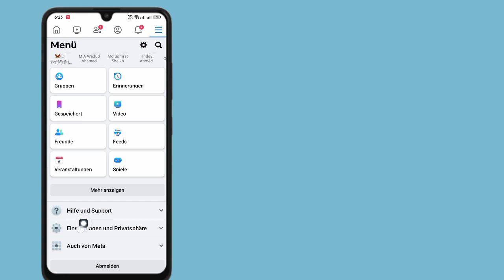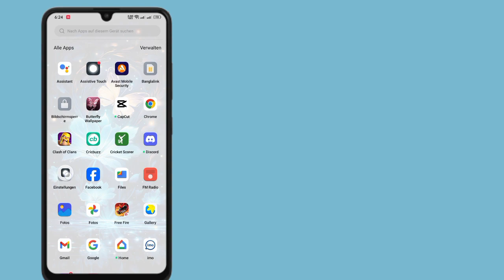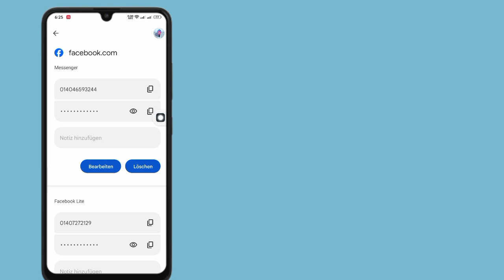So sehen Sie das Facebook-Passwort (neue Methode 2024)। So sehen Sie das Facebook-Passwort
So sehen Sie das Facebook-Passwort, ohne es zu vergessen
So zeigen Sie das Facebook-Passwort an
So sehen Sie das Facebook-Passwort 2024 an

so-sieht-man-das-Facebook-Passwort-an

Dieses Video ist hilfreich für Sie. Wenn Sie Fragen haben, lassen Sie es mich bitte unten kommentieren.

Danke fürs Ansehen (Schnelle Anregung 26)